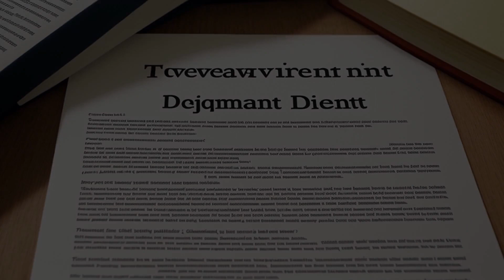Mohrlang v. Draper (1985) Overview | LSData Case Brief Video Summary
Larry Draper and John R. Mohrlang entered into a contract for the sale of real estate. Draper was supposed to relocate a gas line, pave a street and obtain the release of an easement by Kansas-Nebraska Natural Gas Company, Inc. Draper was unable to relocate the gas line and Mohrlang refused a substitute lot offered by Draper. The lower court awarded monetary damages to Mohrlang, but Draper appealed. The relevant facts are that a valid and binding contract existed, Draper failed to perform specific obligations under the contract, and Mohrlang was ready, willing, and able to perform his obligations under the contract.

Mohrlang v. Draper (1985)
Nebraska Supreme Court
219 Neb. 630, 365 N.W.2d 443